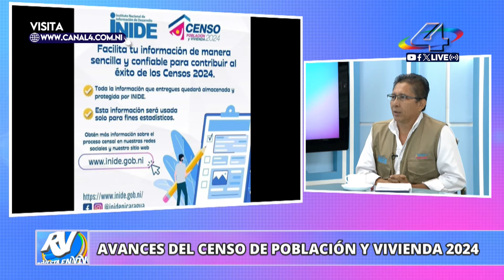Luis Ramírez y Carlos Martínez del INIDE en la Revista En Vivo – 13 de mayo del 2024